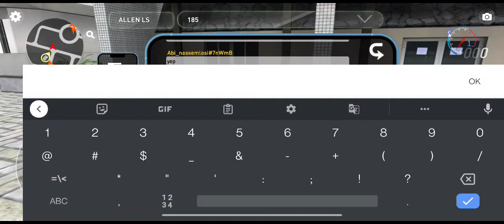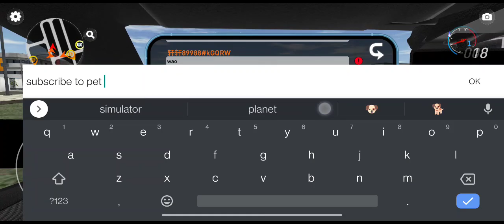playing petrol head with ultra graphics full gameplay